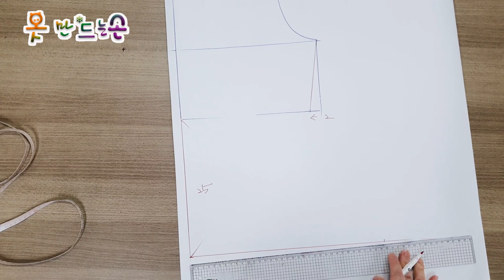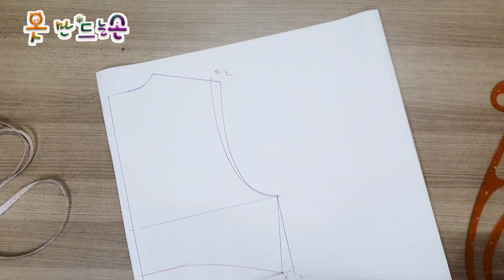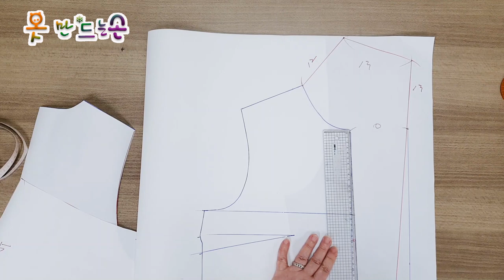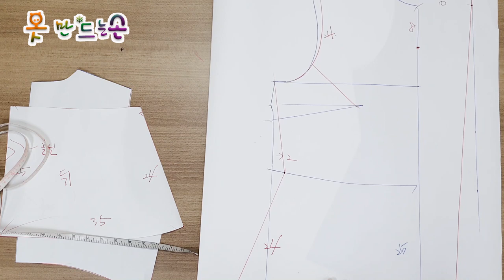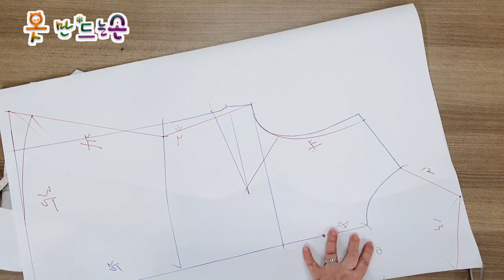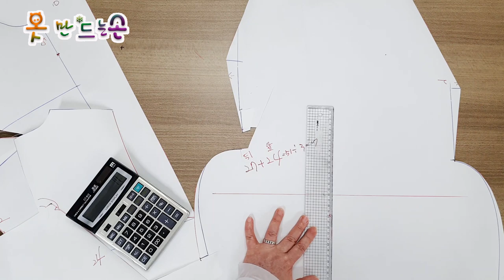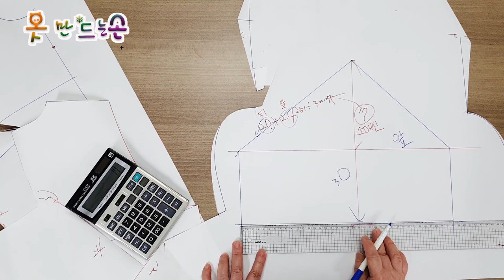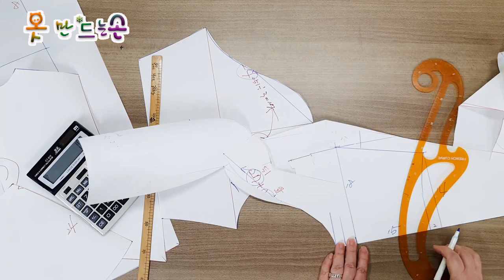블라우스 만들기 패턴 그리기/Drawing a blouse pattern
원단: 쉬폰 지지미 2마반 사용